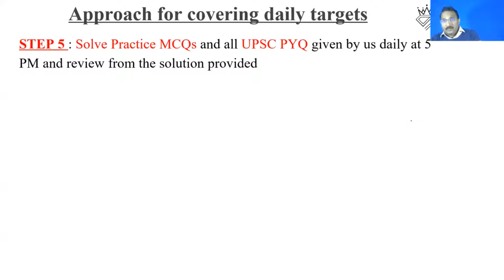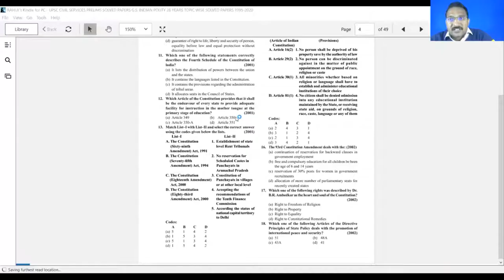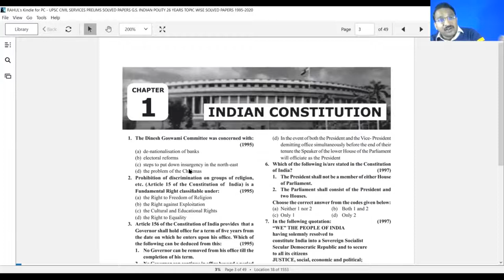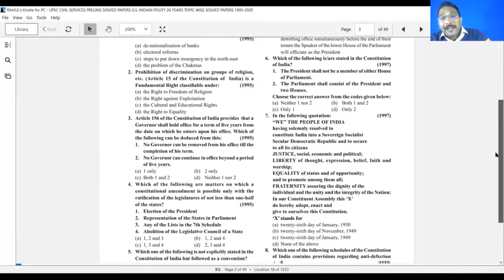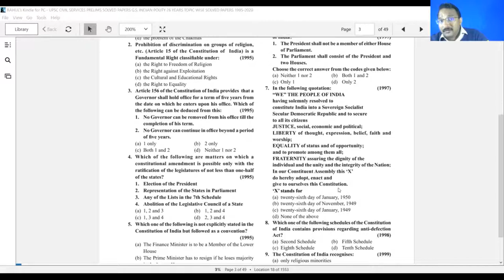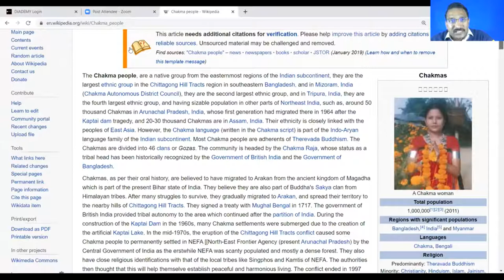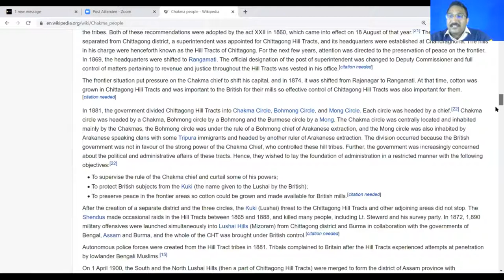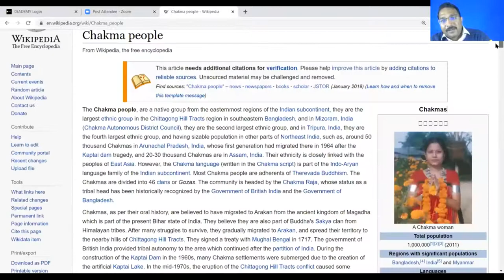Solving Prelims PYQs |UPSC Prelims Previous Year Question Paper Analysis |CA Rahul Kumar| UPSC Exam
In this session, you will be going to learn How you can solve Prelims Previous Year Question Paper in a systematic way.
Note: Whenever you are solving any UPSC Prelims previous year question papers, please don't rush with choosing one option, think about the given options, and then choose the right answer.